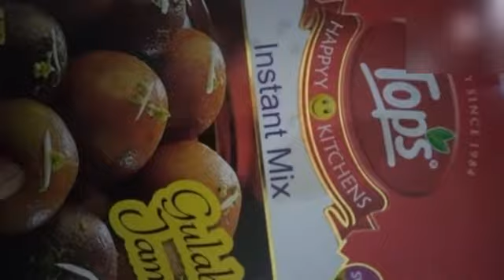2 step gulab jamun recipe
gulab jamun premix recipe